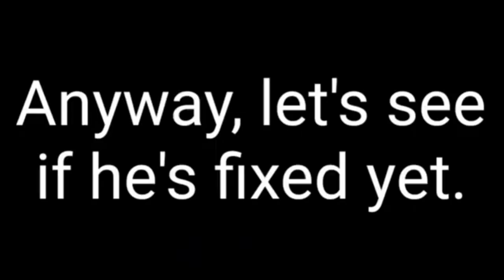(REQUESTED) (YTPMV) Can We Fix Elmo Scan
Requested By @EricaJames-v5y